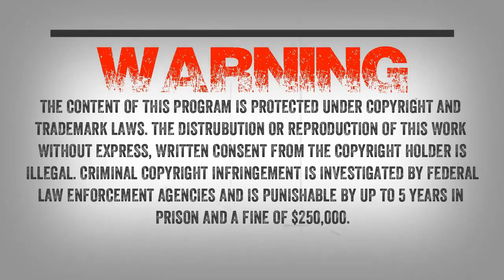SC EP:161 Michigan hunter encounters a Sasquatch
I just spoke to a hunter who did not believe in Sasquatch and came face to face with the creature just a few years ago. The hunter says “It was about 4:30pm and was starting to get dark, I was on top of this hill when I saw what I thought was a bear coming up the hill. The creature was on two legs and walking like a man. Immediately I knew it was not a bear. This creature was HUGE and was built like a bodybuilder. The creature made it up to the top of where I was at in like 6-8 steps and he smelled horrible.

The creature started sniffing the air and we made eye contact, he looked right at me. He did not have any whites to his eyes it was more yellow almost like you would see in someone who has jaundice. The creature then turned and walked off in the opposite direction. My heart was pounding and I waited several minutes to make sure he was gone and I started to make my way back to my vehicle and that is when I heard a scream off in the distance. I have never heard anything like that before in my life. I got to my vehicle and started throwing up.”